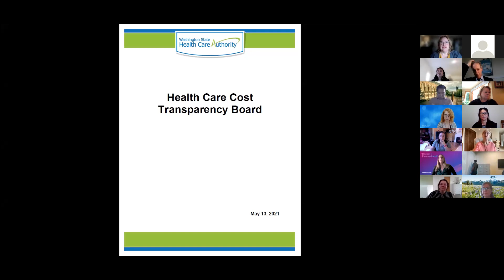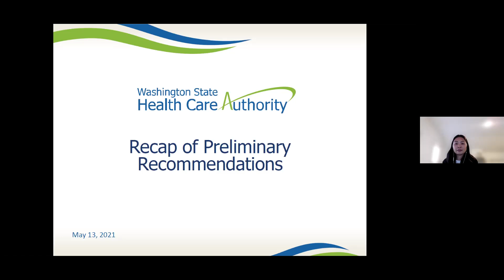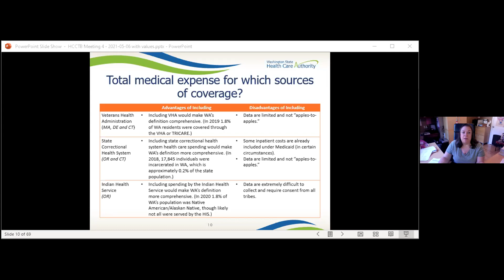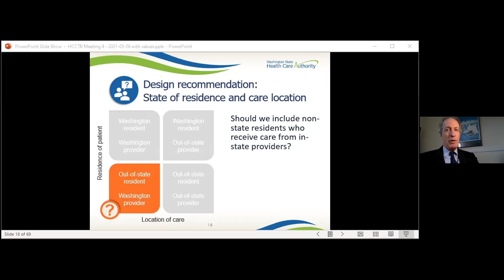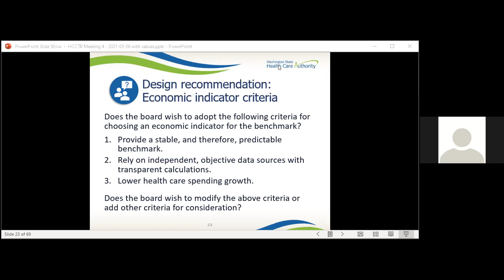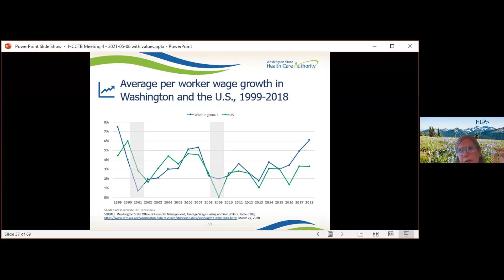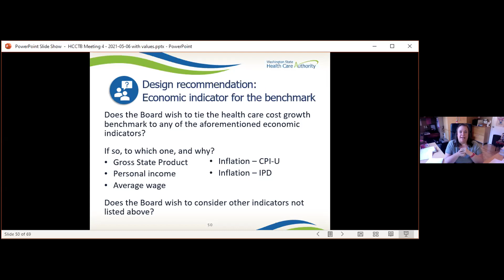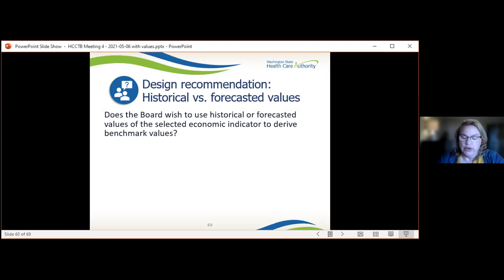May 13, 2021 Health Care Cost Transparency Board (HCCTB) meeting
During this meeting, board members appointed the Advisory Committee on Data Issues. This advisory committee will provide expert advice to the HCCTB on data calls and in the analysis of existing data sources to determine cost drivers. Visit our webpage to learn more, including viewing the meeting materials.